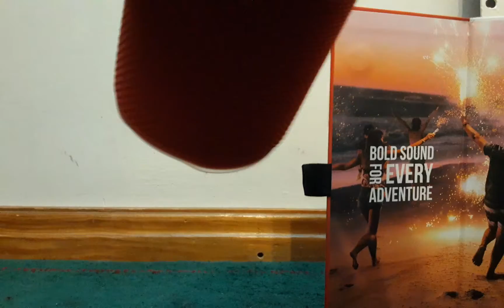Unboxing my new speaker JBL Flip 6